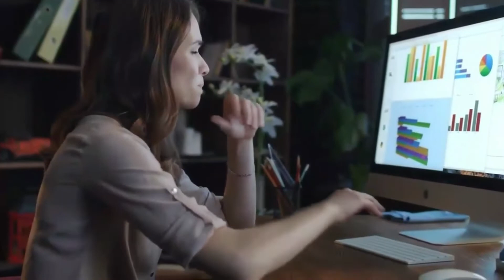Pugong Byahero Reaction Update Mangelo miss na miss na niya ang Ate Maylin niya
Pugong Byahero Makapagdamdamin na mensahe ni Mangelo sa Ate Maylin niya